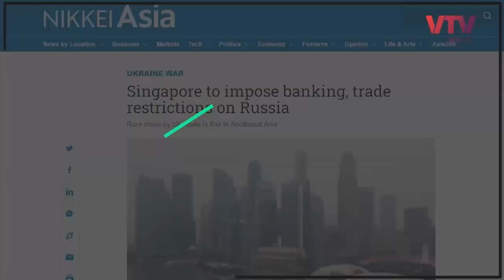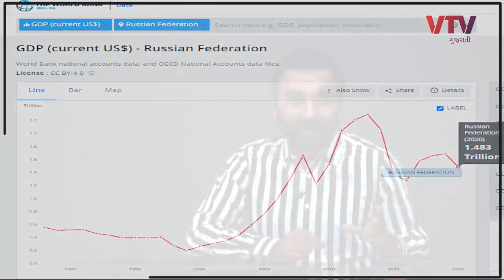રશિયા પર માઠી બેઠી : જુઓ કયા-કયા દેશોએ કેવા-કેવા પ્રતિબંધ લગાવ્યા | Ek Vaat Kau